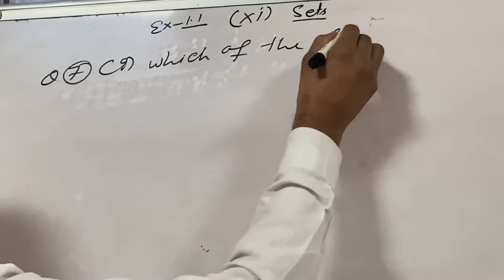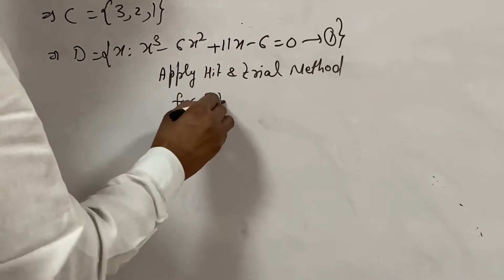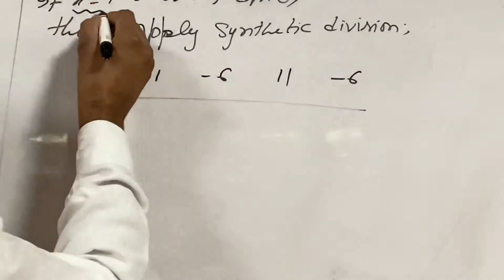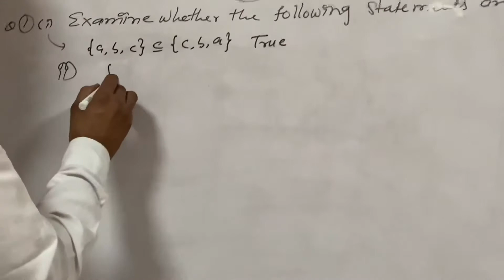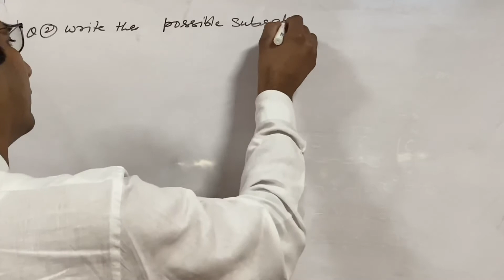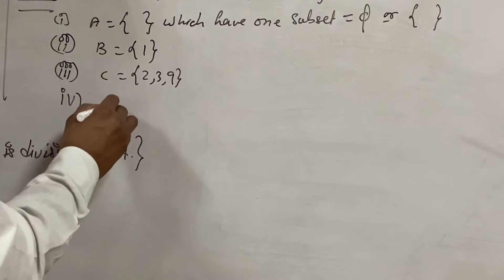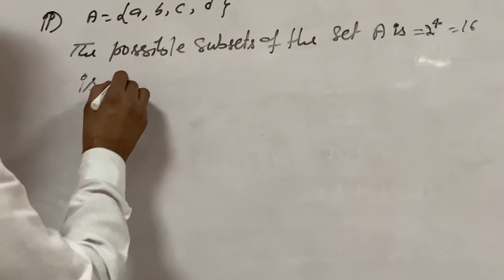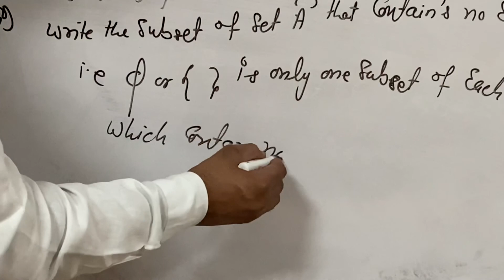Sets class 11 lecture 4